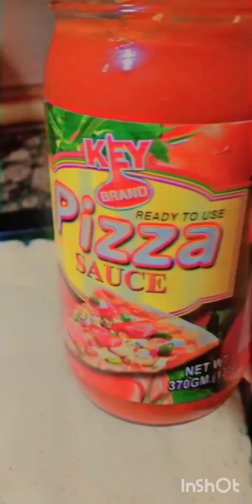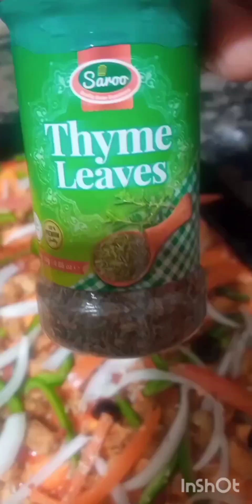BBQ Chicken Pizza